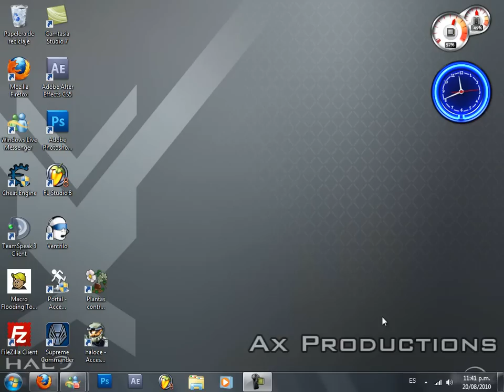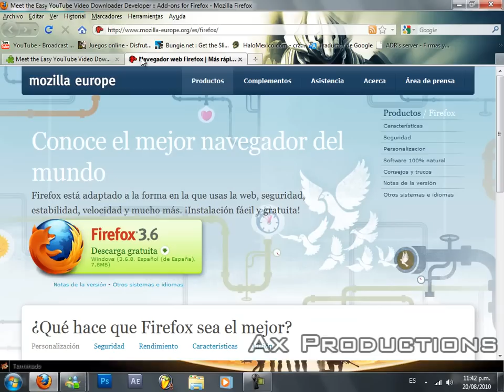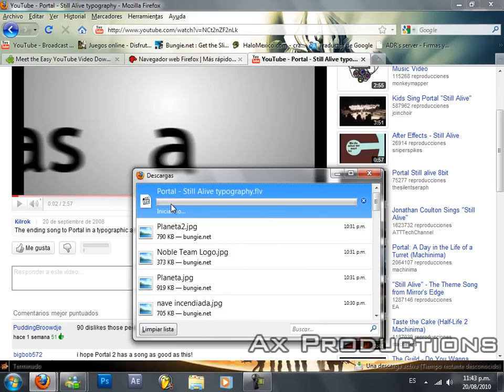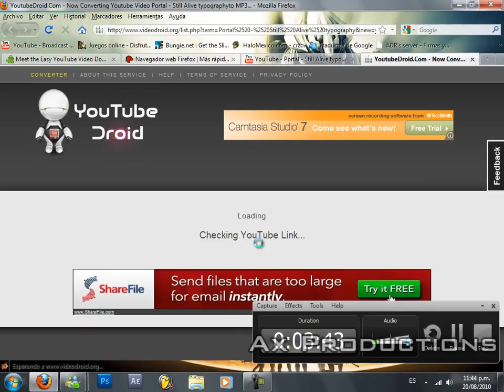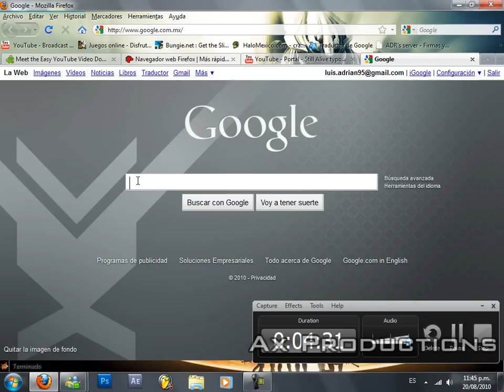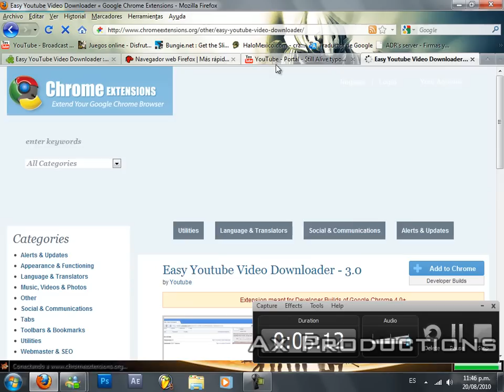Como descargar videos desde youtube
Tutorial muy sencillo de como descargar los videos desde youtube,

Saludos